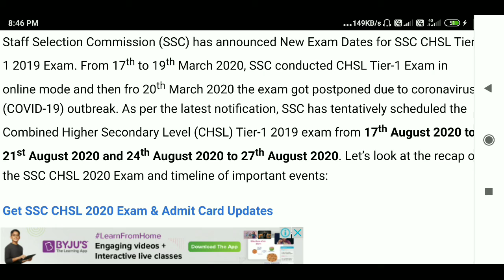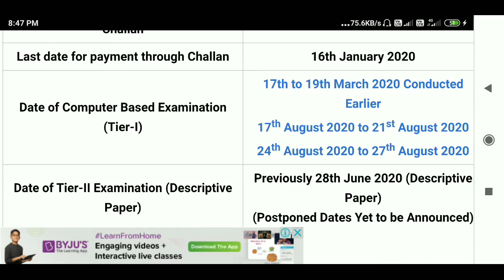SSC CHSL 2020 Exam from 17th August for Remaining Candidates: Here’s the recap of SSC CHSL Tier-1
SSC CHSL 2020 Exam (Tier-1) is going to be conducted in online mode from 17th August onwards for the leftover candidates. Let’s look at the recap of SSC CHSL Tier-1 Exam held from 17th to 19th March across the country

Staff Selection Commission (SSC) has announced New Exam Dates for SSC CHSL Tier-1 2019 Exam. From 17th to 19th March 2020, SSC conducted CHSL Tier-1 Exam in online mode and then fro 20th March 2020 the exam got postponed due to coronavirus (COVID-19) outbreak. As per the latest notification, SSC has tentatively scheduled the Combined Higher Secondary Level (CHSL) Tier-1 2019 exam from 17th August 2020 to 21st August 2020 and 24th August 2020 to 27th August 2020. Let’s look at the recap of the SSC CHSL 2020 Exam and timeline of important events: